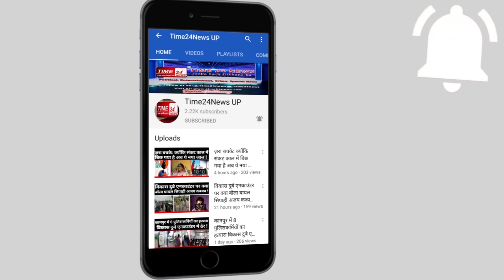Murder mystery : दुबई से पति ने दी सुपारी, कर्नाटक में क़त्ल, लेकिन दो कप चाय ने खोला राज़ !